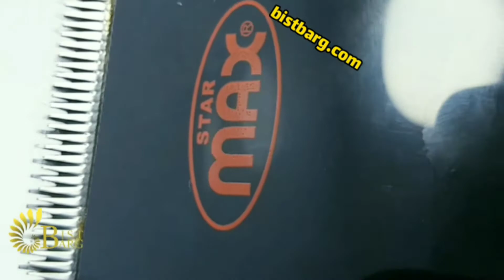ماشین اصلاح حجم زن استار مکس ادیشن مدل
❇️⁩⁦❇️⁩ اورجینال، مخصوص اصلاح سر ⁦❇️⁩⁦❇️⁩

STARMAX EDITION

⁦✔️⁩ جنس تیغه ها
⁦✔️⁩دمنبع تغذیه: برق خانگی(با سیم)
✔️ ولتاژ برق ورودی: ۲۲۰ تا ۲۴۰
⁦✔️⁩ اندازه اصلاح: ۰.۷ تا ۱ میلیمتر
✔️ طول سیم: ۲.۵ متر
✔️ تعداد شانه: ۴ عدد

⁦ℹ️⁩ تیغه قابل جدا شدن
⁦ℹ️⁩ قابلیت اصلاح سر
⁦ℹ️⁩ قابلیت اصلاح صورت
⁦ℹ️⁩ دارای قابلیت استفاده از شانه های مختلف

➕ همراه برس تمیز کننده و روغن
➕ همراه ۴ عدد شانه پایه فلزی در سایزهای ۳, ۶، ۹ و ۱۲ میلیمتر